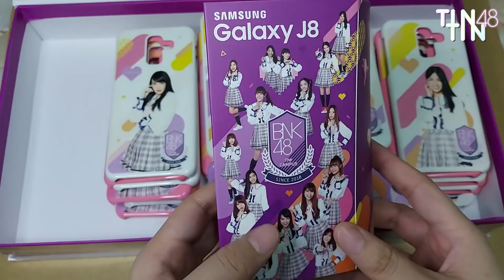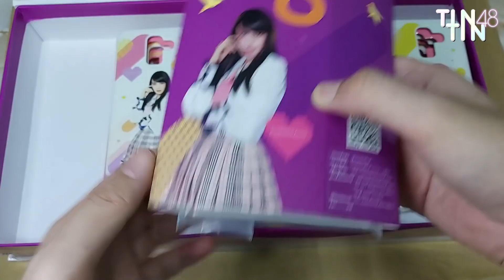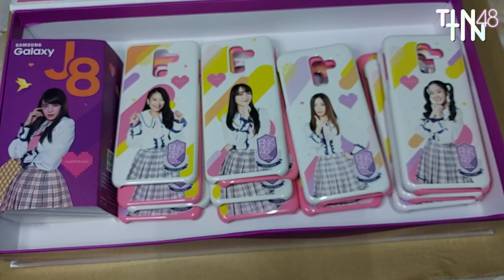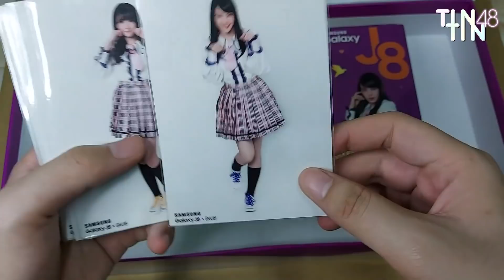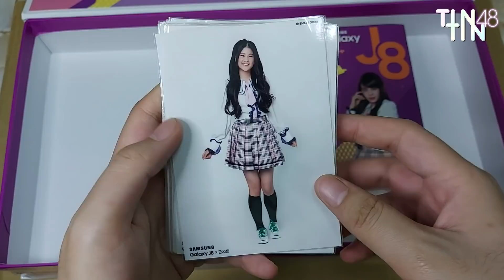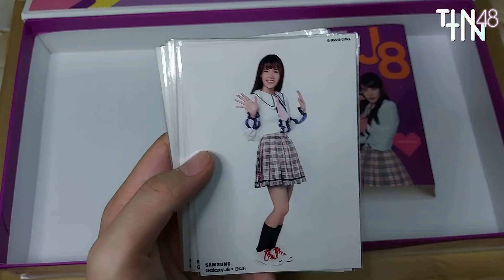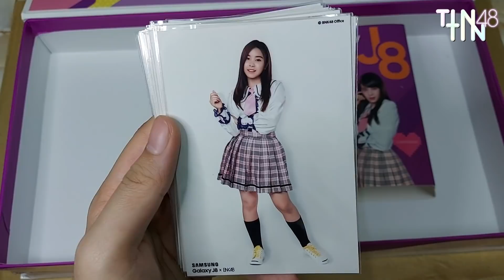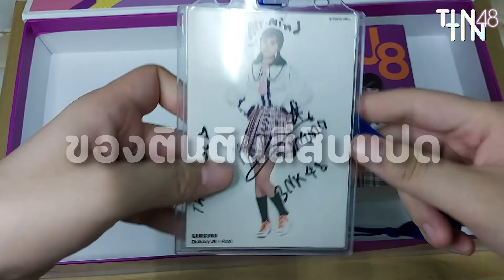รีวิว Box Set Galaxy J8 x BNK48 ของสุ่มครบทุกแบบ ทุกเมม (2020)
LIMITED EDITION BOXSET Samsung Galaxy J8 (ไม่รวมเครื่อง Galaxy J8) ประกอบด้วย
- เคส รวมเมมเบอร์ 6 คน 1 ชิ้น
- เคสรูปเดี่ยว ครบ 32 ชิ้น จากเมมเบอร์ BNK48
- รูปเดี่ยว 25 ใบ จาก BNK48 รุ่น 1 (ไม่มีลายเซ็น)
- สลีฟกล่องมือถือ Random จากสมาชิก 1 ใน 8 คน